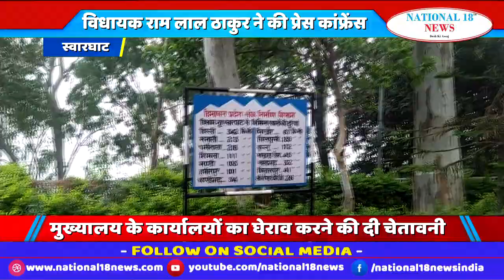श्री नैना देवी जी विधानसभा क्षेत्र के विधायक राम लाल ठाकुर ने की प्रेस कांफ्रेंस| national 18 news